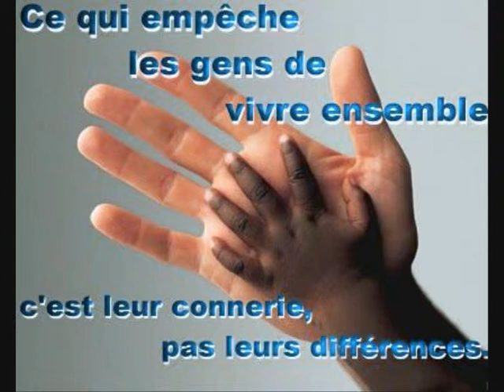ON LUI DOIT TOUT_0001.wmv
he! oui la terre se rebelle, les hommes s'entretuent, faut que sa change tout sa